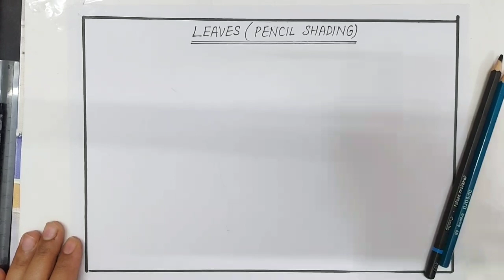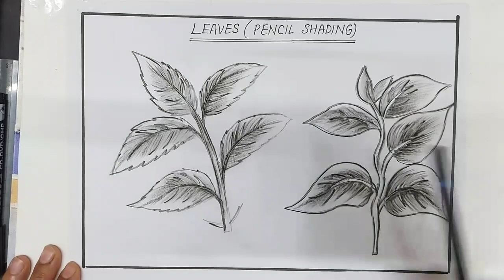ART & CRAFT_CLASS VIII_TOPIC LEAVES